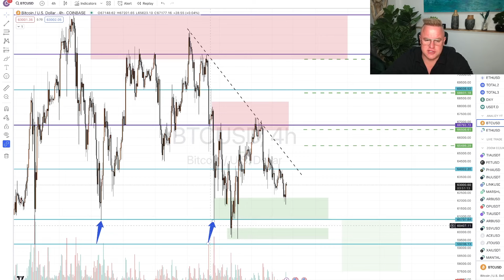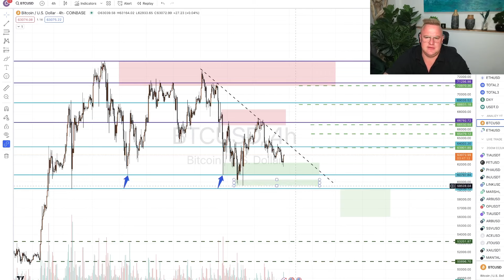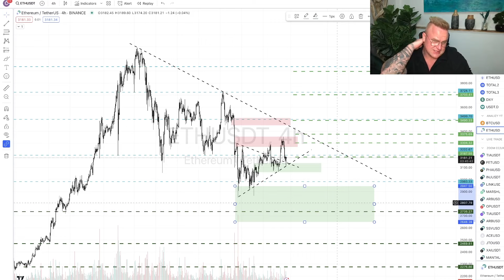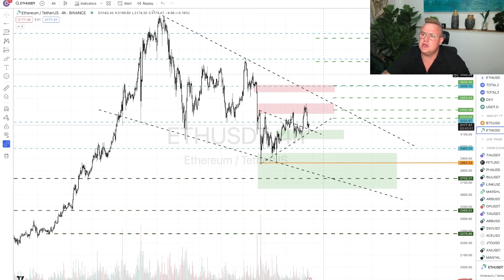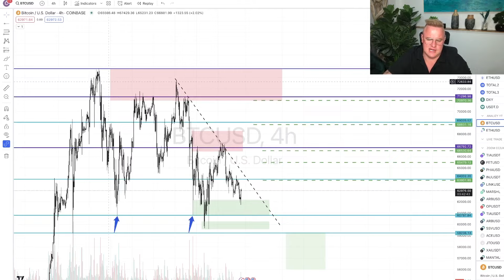🔴 Czy zobaczymy jeszcze większy Spadek? Kupować czy Czekać? - Analiza Techniczna (BTC i ETH)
Aplikuj do współpracy 1:1 📞

Kupować czy Czekać? BTC poniżej $60K i ETH ponizej $3K?

Widzimy się jutro na Ciekawostkach!

🟢Poniżej znajdziesz listę giełd, na której kupisz dane projekty jakie będę wstawiał w tej fazie rynku. Z ref-linków większości giełd masz plusy, m.in. niższe prowizje:

Pozostałe:
🔥Binance:

Zgodnie z nowymi wytycznymi UOKIK informuje, że film zawiera autopromocję, czyli promocję
marki własnej , a także reklamę giełd kryptowalutowych takich jak: Bybit, Binance, MexC, OkX, KuCoin, za które twórca dostaje wynagrodzenie w ramach afiliacji.

📍📍 WAŻNE📍📍
Prosimy o ostrożność, ponieważ OSZUŚCI/BOTY podszywają się pod moją osobę na kanale YouTube jak na moich mediach społecznościowych, bardzo często składając w komentarzach pod filmami różnej maści propozycje!
Pamiętaj, NIGDY NIE REAGUJ na żadne numery telefonu, NIE REAGUJ na zaczepki lub informacje, że gdzieś pod jakimś numerem telefonu możesz uzyskać pomoc! NIE REAGUJ, jeśli w jakikolwiek sposób pierwszy dostaniesz wiadomość.
Ja oraz mój zespół NIGDY, jako osoba czy jako firma,  NIE PISZEMY DO LUDZI JAKO PIERWSI!

OSTRZEŻENIE O RYZYKU! Żadna z analiz ani informacji zawarta w tym nagraniu nie jest rekomendacją inwestycyjną w rozumieniu przepisów Rozporządzenia Ministra Finansów z dnia 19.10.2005r w sprawie informacji stanowiących rekomendacje dotyczące instrumentów finansowych lub ich emitentów (Dz.U. z 2005 r. Nr 206, poz. 1715).
Analizy oraz informacje są prywatną sugestią autora, który nie ponosi odpowiedzialności za wykonane działania i poniesione przez to zyski bądź straty.